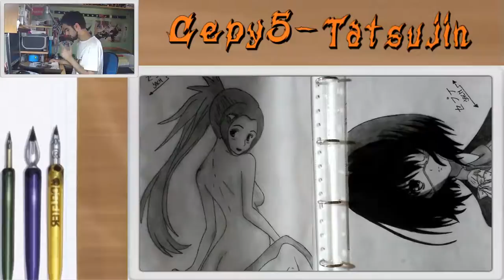Repasemos los dibujos de este año de canal (Parte 01)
Buenas a todos amigos míos, aquí estamos un día mas en esta nueva sección con nuestro vídeo de hoy.

Este es un vídeo en donde repasaremos cada uno de los dibujos que he ido realizando a través de vuestras peticiones de cada semana en el canal, espero que les guste.

Sayounara! Mattane!